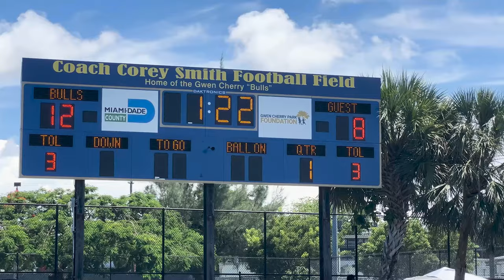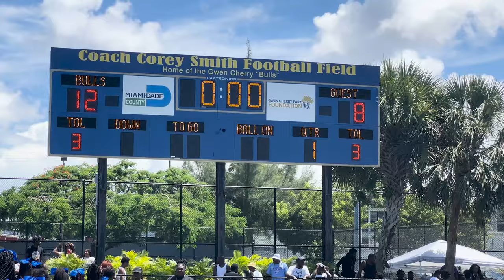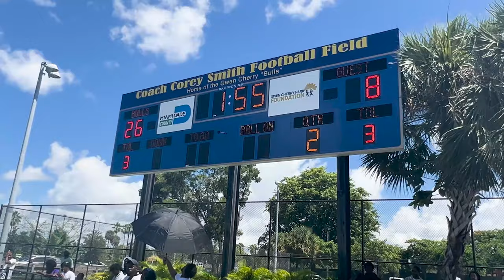FUTURE STARS?! | Gwen Cherry Bulls vs. Liberty City Warriors 13U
Florida Man Sports hit up Gwen Cherry Park to catch the Gwen Cherry Bulls take on the Liberty City Warriors. The Bulls dominated all day long, beating the Warriors 42-8. Former Miami Central and Marshall University QB-WR duo Rakeem Cato and Tommy Shuler teamed up to call the Bulls' offense.

P.S. For those who are unaware, Cato is also the Marshall Thundering Herd's all-time leading passer for yards and TDs (over legends Chad Pennington and Byron Leftwich).